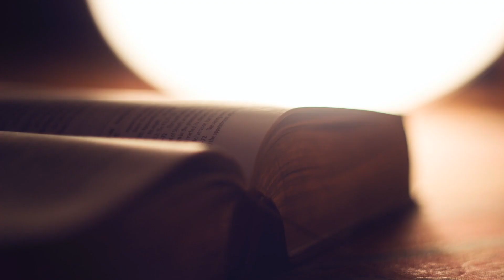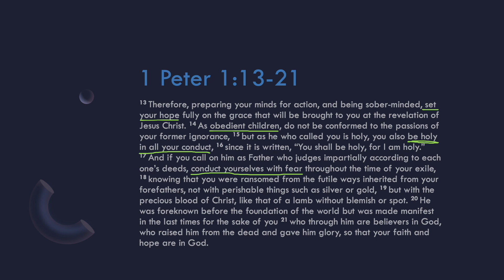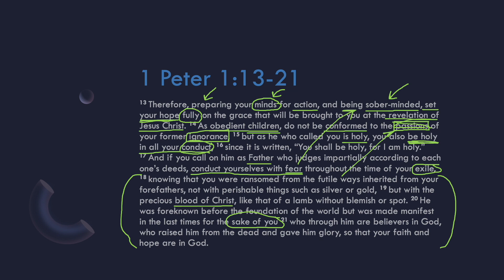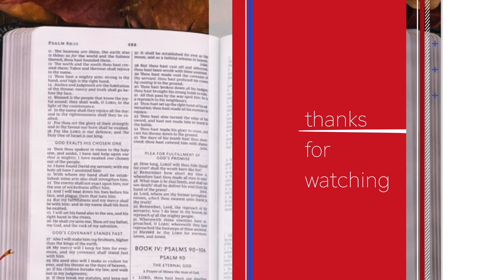Gird Up The Loins? 1 Peter 1:13-21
Peter says to pull up our britches, tighten our belts, and to start acting like children.